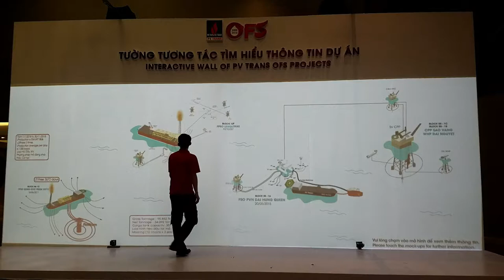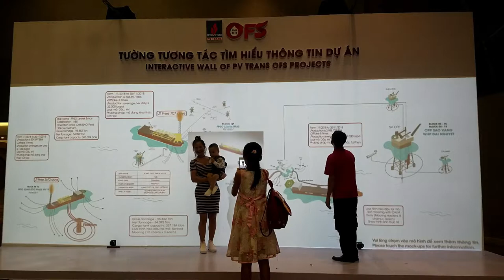[ALTA MEDIA] INTERACTIVE 3D PROJECTION MAPPING WALL (PV Trans OFS Showcase)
💥 Project: PV Trans OFS 💥
- 3D project mapping technology is entertainment technology in a new, creative way, combined with high-tech projection equipment and breakthrough ideas about image perception. And that is a specific image of this technology, which can be directly interacted with on the screen.
- Mapping projection technology performed by Alta Media's professional team will bring you experiences of light, and visual effects combined with sound to create a completely new, immersive 3D technology. Everything is completely new in your eyes, creating an extremely large, strange, and classy space.